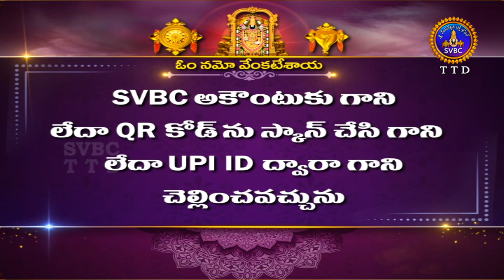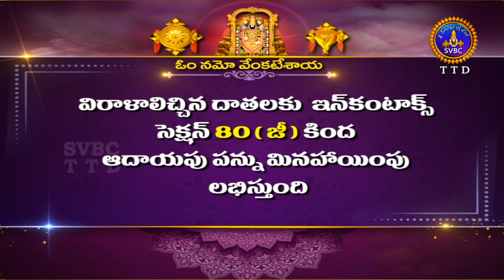Uttara Chidambara Kshetra Vaibhavam || Sri Chaganti Koteswara Rao || EP 05 || 12-09-2023 || SVBC TTD